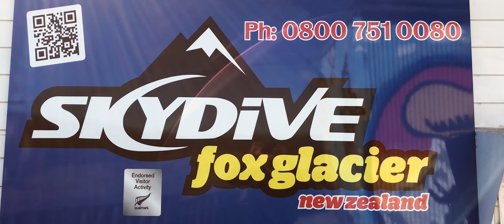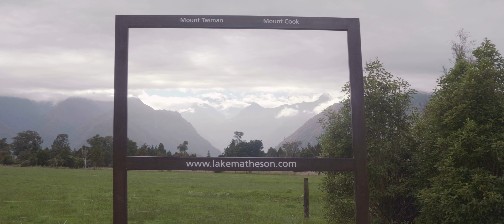South Island, New Zealand w/ Wild Kiwi Adventure Tours 2018 | Southern Voyager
Footage from my trip of South Island, New Zealand with Wild Kiwi Adventure tours earlier this year with my new friends :)

GoPro Footage by Abbey Frew

Shot on GH5 w/ Anamorphot 1.33x Adapter
DJI Mavic Pro
Iphone X
GoPro

MitchelDumlao.com